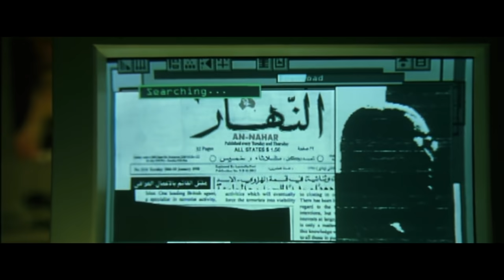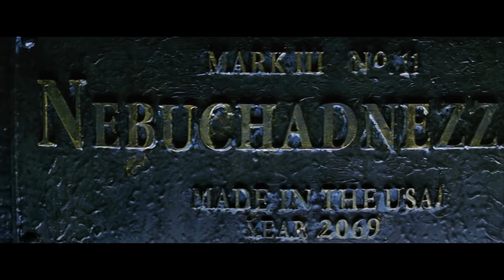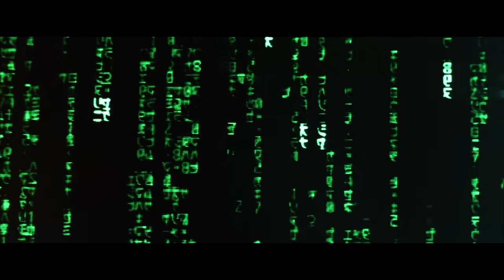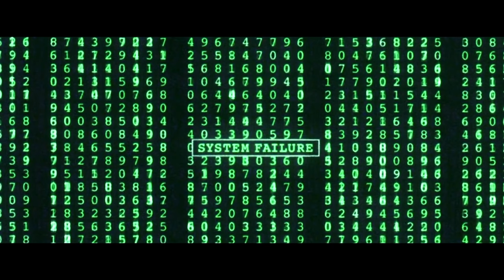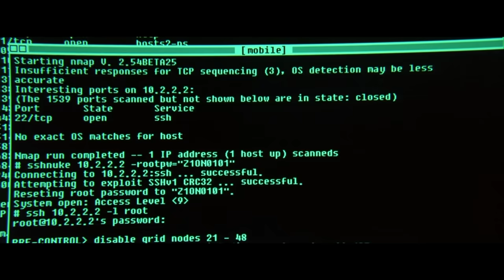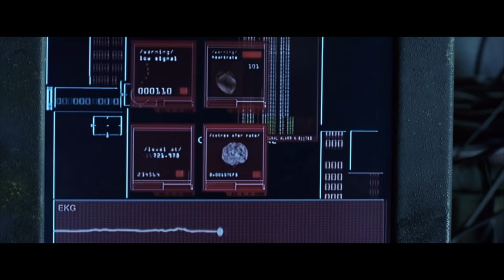THE MATRIX Trilogy Recap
With The Matrix: Resurrections just around the corner, watch this video for a full recap of the original trilogy (including The Matrix, The Matrix: Reloaded, and The Matrix: Revolutions). I’ve also tried to simplify some of the more confusing aspects of the trilogy, including the Architect’s speech in Reloaded. So, if you need a refresher on any particular moments, use the chapter markers in the description to jump ahead!

Intro 0:00

THE MATRIX
0:21 Trinity Evades the Police
0:46 Mr. Anderson Wakes Up
4:06 What is the Matrix?
6:13 Neo’s Training Begins
8:30 First Encounter with a Sentinel
8:57 Cypher, the Traitor
9:28 Neo’s First Meeting with the Oracle
10:47 Déjà Vu: Neo’s First Encounter with Agents
12:05 Cypher Kills
12:44 Agent Smith Interrogates Morpheus
13:26 Neo and Trinity Stage a Rescue Mission (or “Guns, Lots of Guns")
15:38 Neo vs Agent Smith
17:23 Neo’s Message to the Machines

17:49 Neo’s Nightmare
18:11 News of Zion’s Impending Annihilation
20:54 Zion Parties
21:39 Agent Smith Escapes the Matrix
22:16 Neo’s Second Meeting with the Oracle
24:04 Neo vs Agent Smith(s)
24:38 Niobe Volunteers to Help Find the Nebachadnezzer
25:09 Meeting the Merovingian
26:13 Rescuing the Keymaker (or the Freeway Fight)
27:48 Mission to Find the Source
29:49 Neo Meets the Architect: The Truth of the Matrix and the One is Revealed
32:54 Neo Chooses Love
33:16 Morpheus Learns the Truth
34:00 Neo Stops the Sentinels
34:27 There Was One Survivor

35:06 Where is Neo?
35:37 Morpheus and Trinity Visit the Oracle
36:09 Neo Learns That Programs Can Love Too
37:09 Meeting the Merovingian (Again)
37:50 Neo’s Final Meeting with the Oracle: Why Does He Have Powers Outside the Matrix?
39:23 Agents Smith vs The Oracle
40:01 Niobe is Found
40:33 Zion Prepares for Battle
41:37 Neo and Trinity Leave for the Machine City
42:32 Neo vs Bane (I.e., Human Agent Smith)
43:24 The Battle for Zion
46:11 Humanity’s Last Stand
47:12 Trinity and Neo Reach the Machine City
48:10 Neo Brokers a Deal with the Machines
49:05 Neo vs Smith: Final Round
51:41 The End